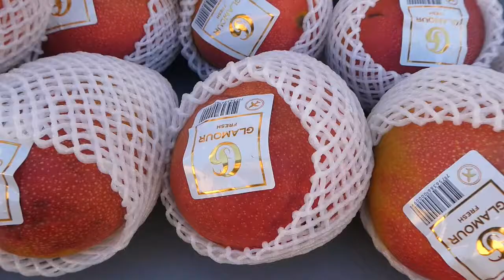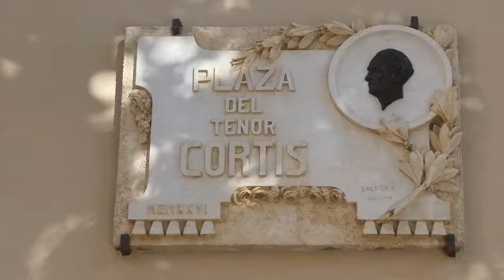Bezoek aan de havenstad Denia in Spanje winter 2018.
Samen met Femke, Joop, Ina en ik hebben we in de winter van 2018 de haven stad Denia in Spanje bezocht.
Geniet ervan!